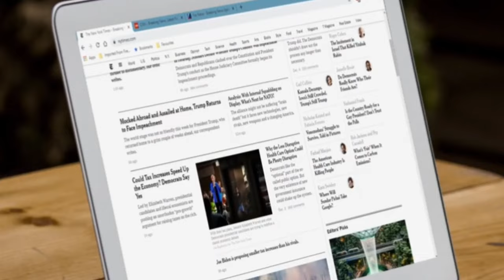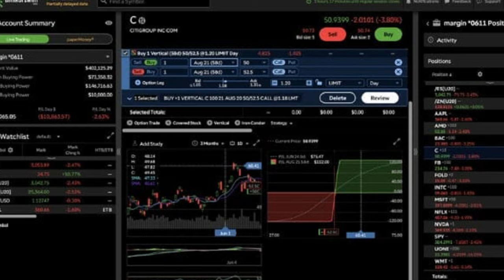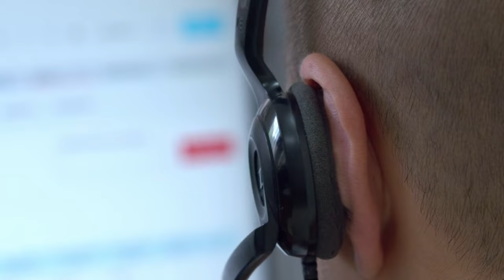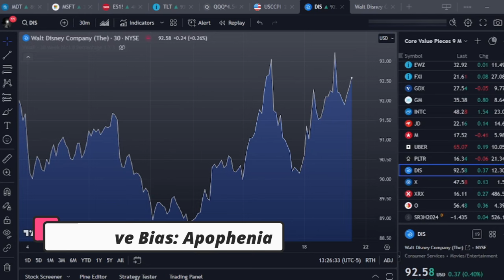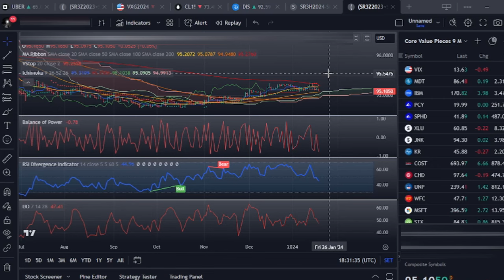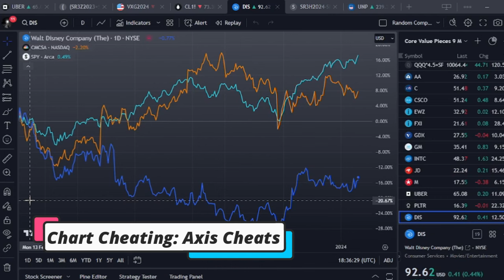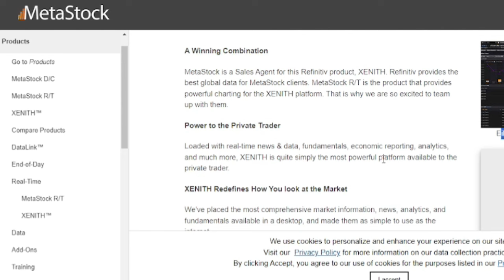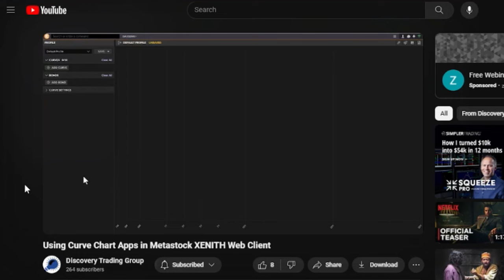2024 Trading Platform Review: ThinkorSwim, TastyTrade, TradingView (I Was Wrong), and ...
Ok.

Fair warning.   There is a bit of a rant here.  I have segmented the video into various chapters, so if you wish, you can skip my 'rant'.

Continuing past that? It is 2024. And continuing from the last "Stream of Trading Consciousness" entry, we can be asked at times our thoughts on Trading Platforms.

Here is a bit of a review of a few of the platforms that we have in 2024.

ThinkorSwim, TastyTrade, Tradingview (I Was Wrong) and a Platform to "step up" your research game. Oh, and I can't believe this? But I forgot to include a key detail regarding Tradingview. What impressed me, is that I understand some of the data being fed to Metastocks XENITH platform? Is is being fed by Tradingview ...

The article that accompanies this video entry can be found

Music: All music used is believed to be public domain and no attribution is needed.

TIMESTAMPS:
00:00 Rant on the Worst Snow Road Prep in 2024 Appalachian Snowstorm
03:41 Music and Disclaimer
04:06 Introduction
04:22 2024 Trading Platform Review:  Thinkorswim and Rationale
05:43 2024 Trading Platform Review:  Tastytrade
09:54 2024 Trading Platform Review:  TradingView (I Was Wrong)
11:07 Cognitive Bias:  Apophenia in Stock Trading
17:07 Tradingview:  How Was I Wrong?  IGNORE THE INDICATORS!
19:48: Cognitive Bias:  Apophenia:  Beware of Chart Cheating - Axis Cheating
22:08 2024 Trading Platform Review:  XENITH by Metastock / Discovery Trading Group
26:44 Conclusion and Outro

Note: GTC Traders and Secundus Puer, LLC does not grant this work for wide distribution beyond any single individual subscriber as this publication is protected by U.S. And International Copyright laws. No license is granted to the user except for the user's personal use. No part of this publication or its contents may be copied, downloaded, stored in a retrieval system, further transmitted or otherwise reproduced, stored, disseminated, transferred, or used, in any form or by any means except as permitted under the original subscription agreement or with prior written permission. The above statements should not be construed as an investment or trading recommendation. A variety of factors such as tax rates and commissions can always affect performance. Investing and Trading in the capital markets will affect an individuals tax implications and tax regulations differ from country to country. One needs to be aware of the tax implications and regulations of whatever country they reside in. The tax implications of the author of this newsletter may differ substantially from others. "GTC Traders" and "Secundus Puer, LLC is not a registered investment advisor or advisory service. It does not tell or suggest which securities or currencies should be bought or sold. There is a very high degree of risk involved in trading stocks, futures and forex. GTC Traders" and "Secundus Puer, LLC assumes no responsibility or liability for any trading or investment results. Facts, statement and charts posted to the company website may unintentionally include inaccuracies. Such sets are not solicitations of any order to buy and sell. You should ask the firm with which you deal about the terms and conditions of the specific futures or options which you are trading and associated obligations (e.g., the circumstances under which you may become obligated to make or take delivery of the underlying interest of a futures contract and, in respect of options, expiration dates and restrictions on the time for exercise.) Under certain circumstances the specifications of outstanding contracts (including the exercise price of an option) may be modified by the exchange or clearing house to reflect changes in the underlying interest. You should always check with your licensed financial advisor and tax advisor to determine the suitability of any investment. THESE SERVICES ARE INSTRUCTIONAL ONLY AND DESIGNED TO FAMILIARIZE MEMBERS WITH HOW AND WHEN TRADES ARE TAKEN BY A PROFESSIONAL TRADER